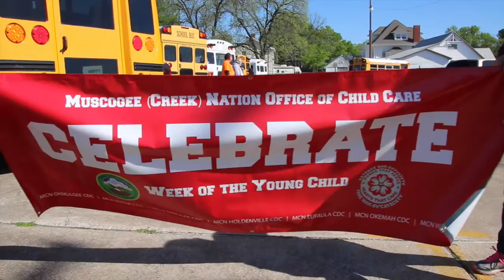Week of the Young Child Parade